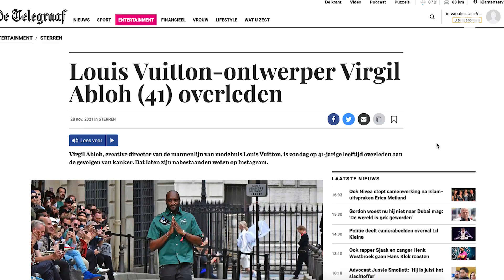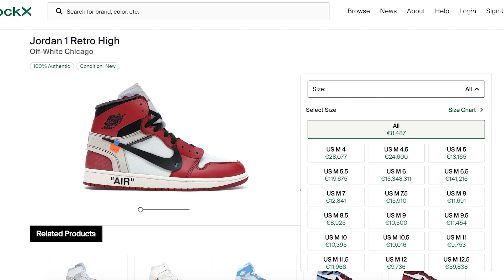Zo cash je met sneakers: ‘Van 160 naar 8000 euro’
Afgelopen maandag overleed ontwerper Virgil Abloh, bekend van grote merken als Louis Vuitton en Off-White. Na zijn dood zijn de prijzen van een paar sneakers dat hij heeft ontworpen door het dak gegaan. Dennis Wegereef is sneakerverkoper bij Outsole, en heeft een paar van deze Jordan 1 Off-White-sneakers liggen.